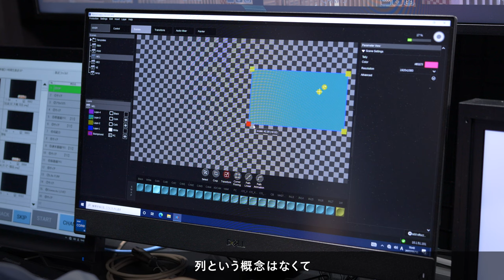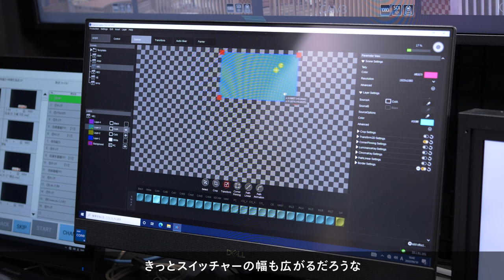導入事例｜KAIROS：株式会社ジャパネットブロードキャスティング様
新しいBS放送局「BSJapanext」が開局。
パナソニックのKAIROSを使った革新的な番組づくりを始動。
「演出力の高い番組制作を少人数で効率的に行えるスタジオサブを構築したい」という課題をKAIROSが解決します。